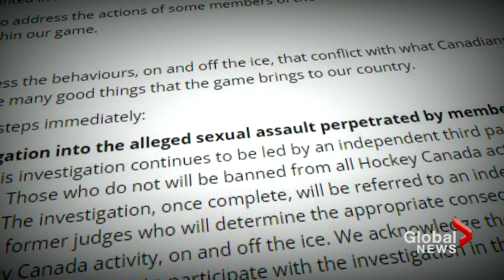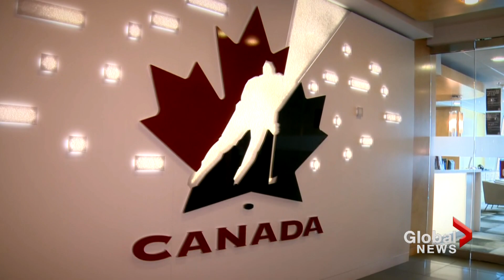Hockey Canada reopens probe into allegations of sexual assault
Hockey Canada is reopening a third-party investigation into allegations of sexual assault by members of the 2018 World Juniors hockey team.

Hockey Canada said participation in the investigation by the players in question is mandatory, adding anyone who declines will be banned from all of the federation’s activities and programs effective immediately.

A number of prominent corporate sponsors dropped Hockey Canada for quietly settling a lawsuit brought by the woman, who says she was assaulted by eight players.

Her allegations were never tested in court, but as Abigail Bimman reports, the settlement triggered outrage and some feel Hockey Canada needs to do more.